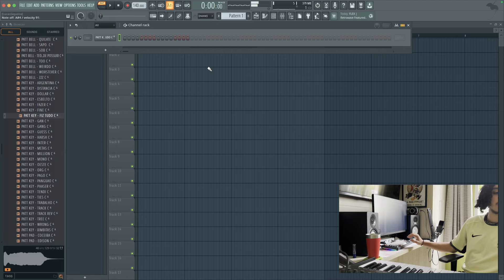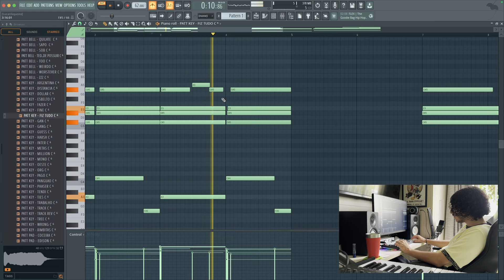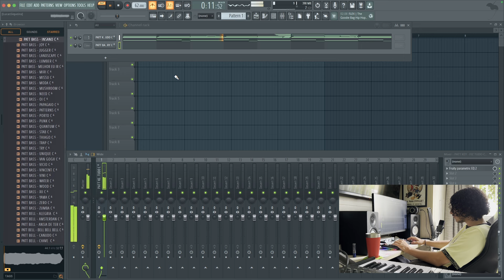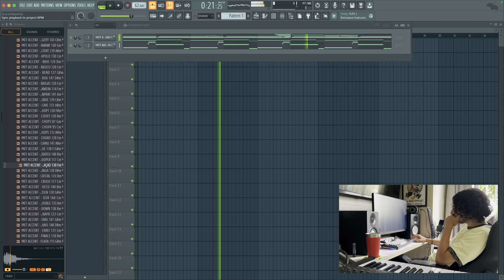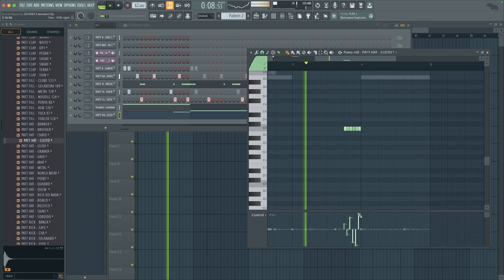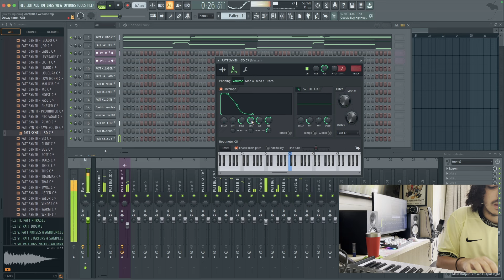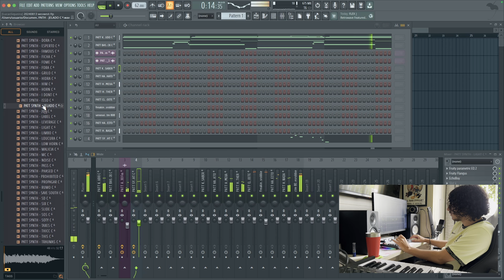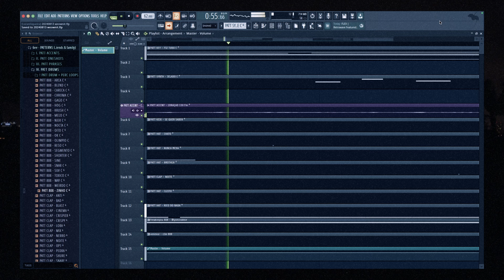i switched DAWs again...